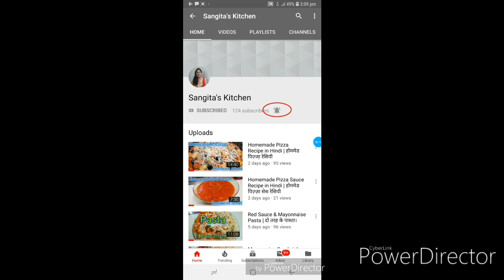Besan ke Laddu Recipe in Hindi | बेसन के लड्डू की रेसिपी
Ingredients: -

Gram Flour (Besan) - 1.5 Bowls
Milk - 2 Tablespoons
Sugar - 1 Bowl
Ghee - ½ Bowl
Cardemom (Elaichi) and Nutmeg (Jayphal) Powder
Pista
Cashew Nuts (Kaju)
Almonds (Badam)
Raisins (Kishmish)